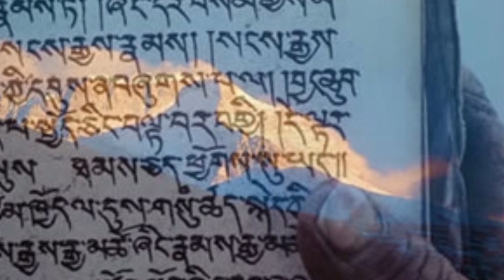Transformation und Transzendenz im Sterbeprozess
Veetman spricht über den Weg der Rückkehr in den Urgrund des Seins, ein tieferes Verstehen des Übergangs im Sterben und der Auflösung der 'Ich- Persönlichkeit'. Die Gnade im Sterben ist diese Rückkehr zu unserer wahren Natur.

Auszug aus dem Audiobuch 2018 "Transformation im Leben und Sterben" auf CD oder mp3.